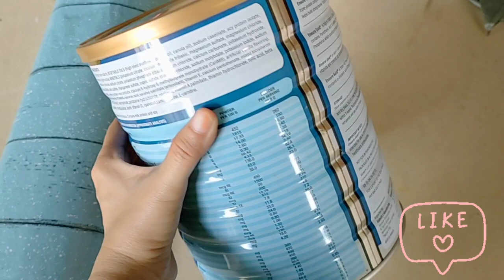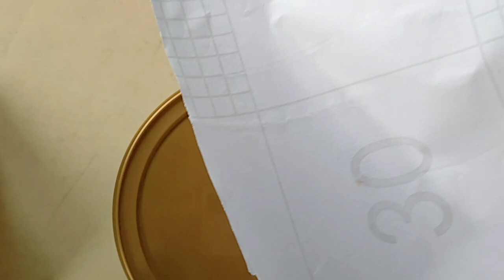DIY Lata ng Gatas Ginawang MUSICAL INSTRUMENT || Project in MAPEH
ANG VIDEO NA ITO AY TUNGKOL SA PAG GAWA NG ISANG MUSICAL INSTRUMENT NA TAMBOL GAMIT ANG LATA NG GATAS. PROJECT PO ITO SA MAPEH.